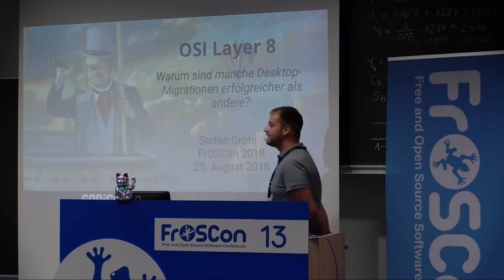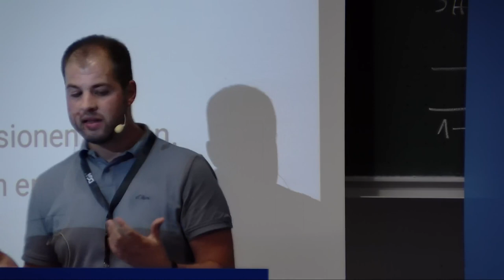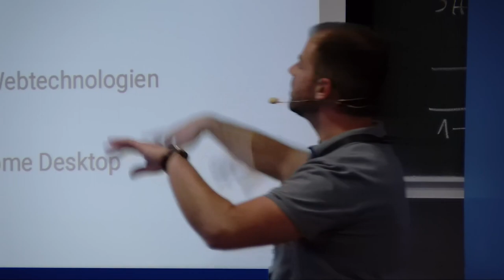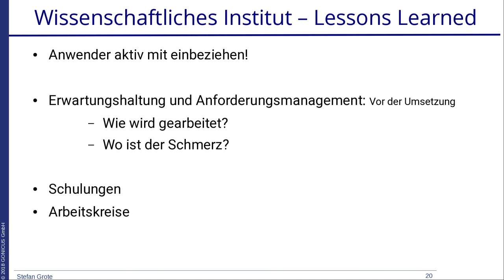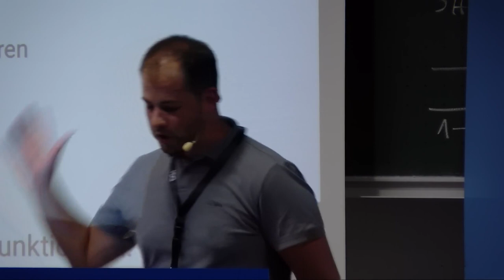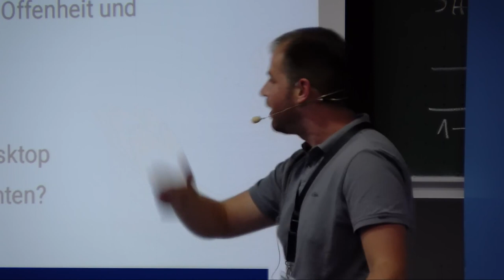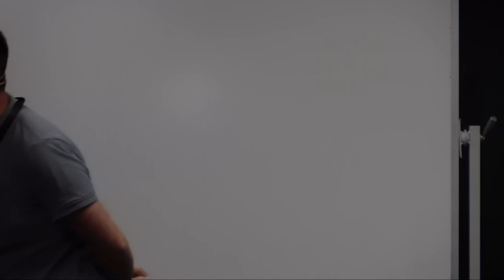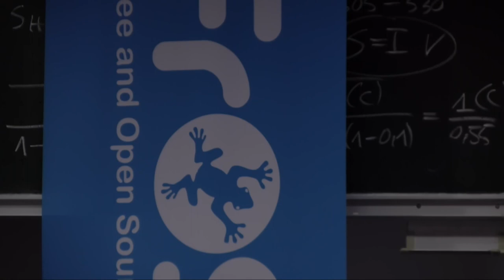2018 - OSI Layer 8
Warum sind manche Desktop-Migrationen erfolgreicher als andere?

2018 wird das Jahr von Linux auf dem Desktop! Schlechter Scherz? GONICUS hat in über 17 Jahren als Full-Service Linux- und Open-Source-Dienstleister einige Erfahrungen mit Desktop-Migrationen gesammelt. Ob bei einem Hersteller von Kochgeschirr, einem Versandhaus, einem Bundesministerium, einer Landeshauptstadt oder einem Hersteller von Spielplatz-Anlagen. Die Faktoren, warum manche Projekte erfolgreicher sind als andere, sind häufig vergleichbar und meistens nicht technischer Natur. Dieser Vortrag zeigt anhand von konkreten Projekten, welche Ansätze funktionieren und warum die Zeichen für Linux auf dem Desktop niemals besser standen als heute!

Stefan Grote